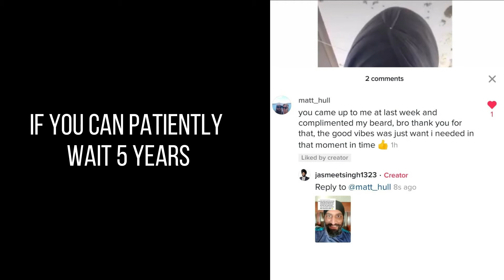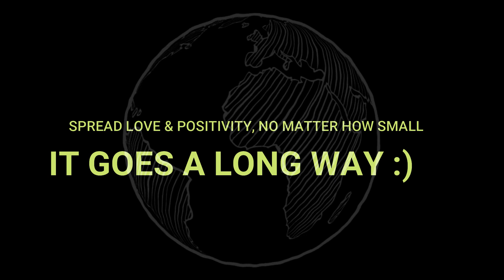Talk with a "Beard" Brother ♥️